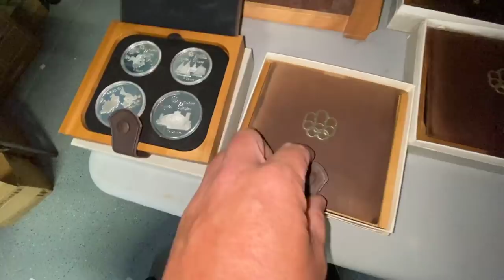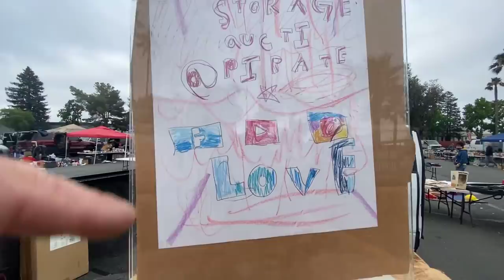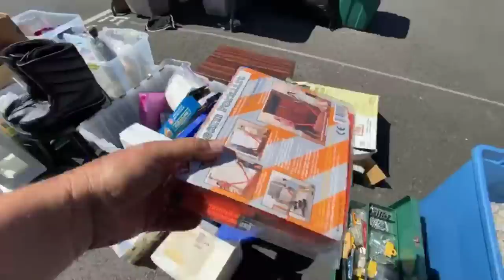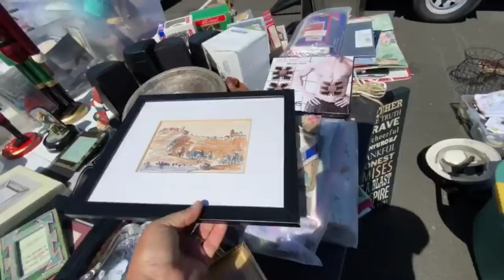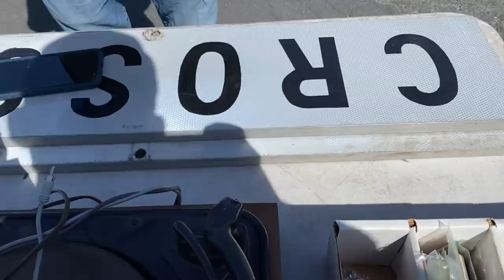WHO WILL WIN? LOCKER NUTS VS PIRATE ! i bought an abandoned storage unit and found this